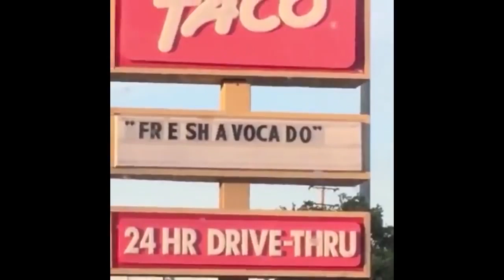Vines for ENG 292